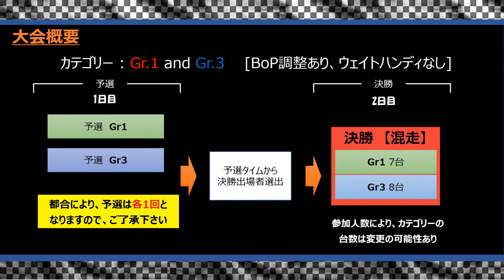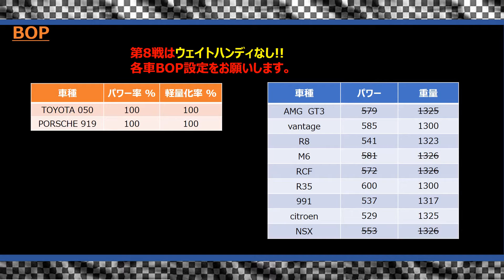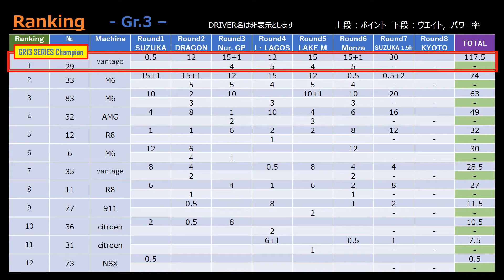大会概要 TEC Ver 11.1